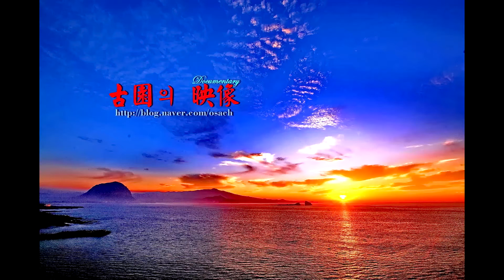The Little Flowers of Taiwan Folk Dancing Group 2016m_03 Interview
대만작은 꽃들 민속무용단 초청공연 전편
주최 작은형제회 (프란치스코회)
2016년 8월 13일 서귀포 김정문화회관 8월 14-15일 제주 설문대 여성문화센터